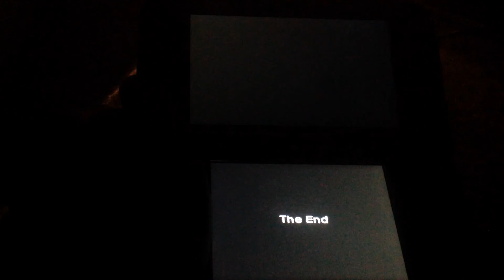Hey pikmin ending cutscene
Check out the ending of hey pikmin for Nintendo 3ds